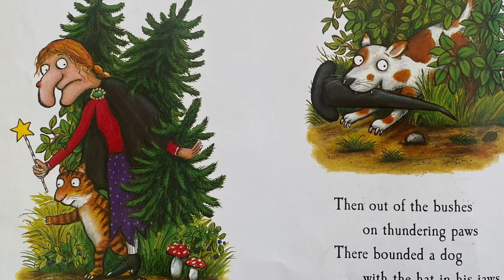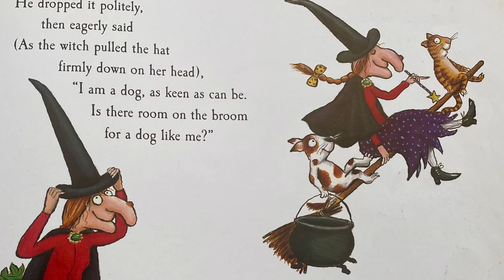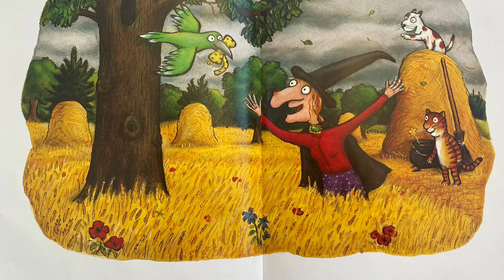Miss Clark - Room on the Broom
Miss Clark reads Room on the Broom by Julia Donaldson